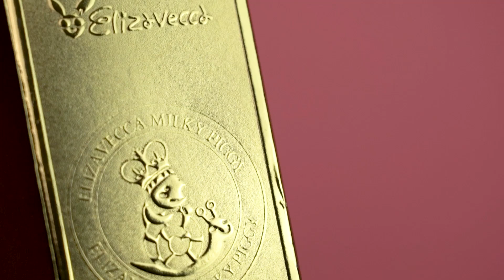Enhance Your Glow: Korean Face & Hand Creams on Amazon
These Korean cosmetics offer potent ingredients known for their ability to nourish and rejuvenate the skin, providing women with effective solutions for their skincare needs.
The video showcases close-up shots of the products against a soft, pastel-colored backdrop, creating a serene and visually pleasing atmosphere that reflects the calming effects of the skincare routine.